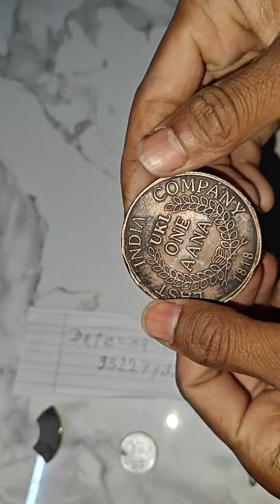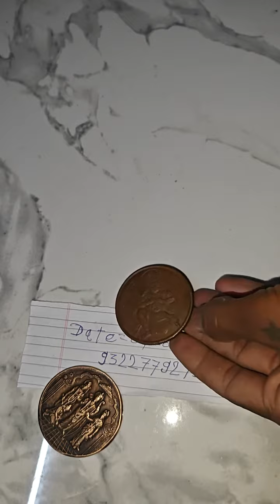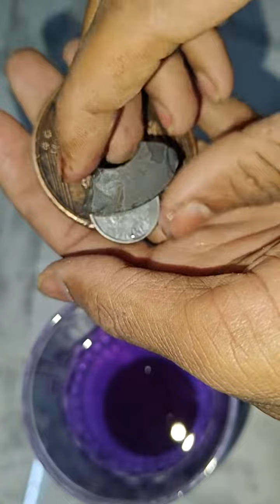Ram Rajya Coin Available Original and 👉Anti Iron Chemical Calling Me📲(9322779271)